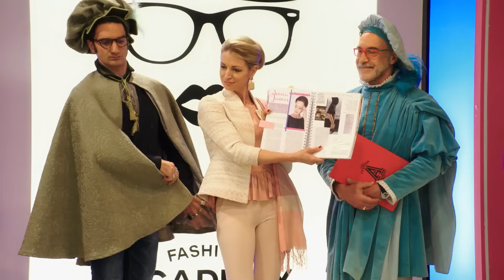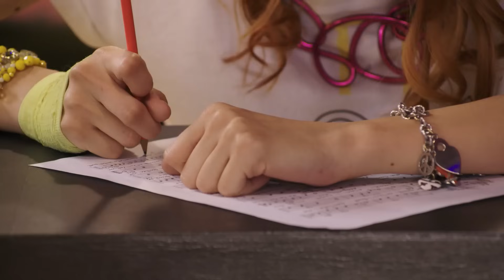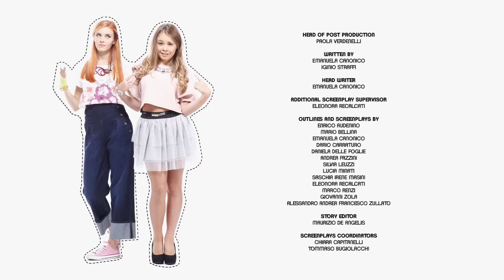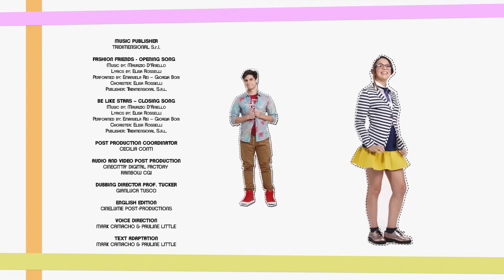Maggie & Bianca Fashion Friends I Staffel 2 Folge 8 - Kavaliere und Prinzessinnen [GANZE FOLGE]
Als weitere Prüfung müssen die MoodBoards ein Interview mit der berühmten aber komplizierten Stylistin Jemine Ballet führen, vorausgesetzt, sie entwerfen ein Hochzeitsoutfit, dass ihr gefällt. Derweil stehen Maggie und Bianca vor wichtigen Entscheidungen bezüglich Quinn und Jacques.